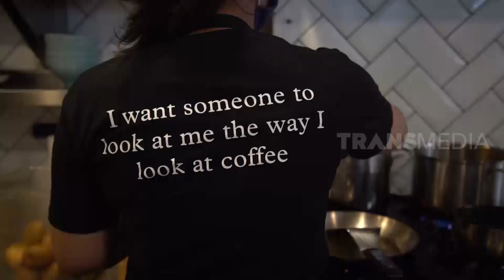Ngemil Sehat Lezat di Kafe Yang Pekerjanya Semuanya Perempuan | TAU GAK SIH (16/10/20)